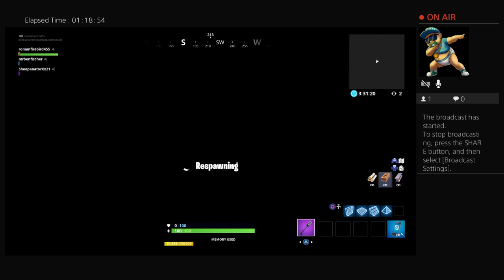romanfirebird455's Live PS4 Broadcast